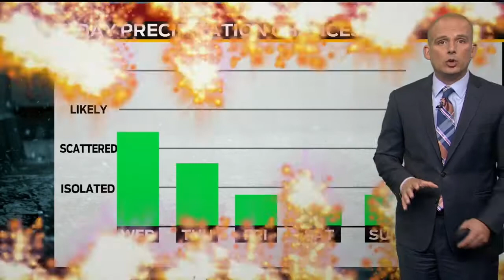Web Weather Marcus Bailey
Storm Track 8 Meteorologist Marcus Bailey